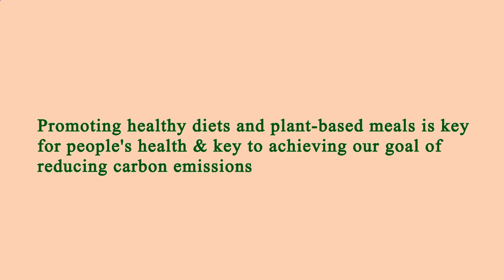Nearby Restaurants Me - Nearby Restaurant Me - Los Angeles 90024, Los Angeles County, CA, US